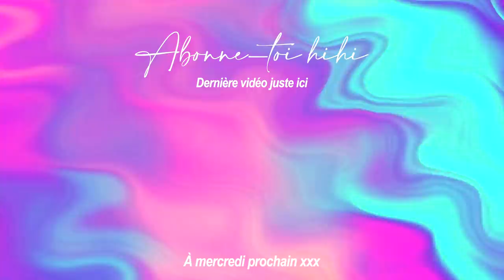ON MAGASINE DES ROBES DE BAL EN FRIPERIE! ft Emy Lalune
On s'est lancé le défi d'aller en friperie pour vous dénicher les plus belles robes de bal!!! Pour vous prouver que c'est possible et surtout qu'on n'a pas besoin de dépenser des fortunes pour être totalement FLAWLESS!

Dites-moi VOTRE ROBE COUP DE COEUR de la vidéo en commentaire hihi!

Mes réseaux